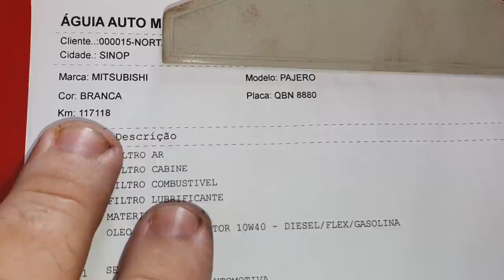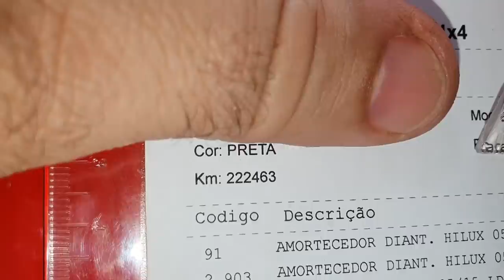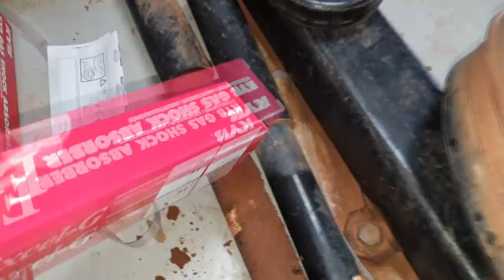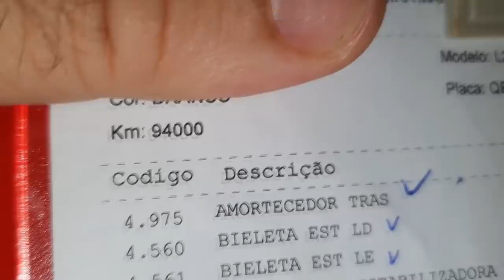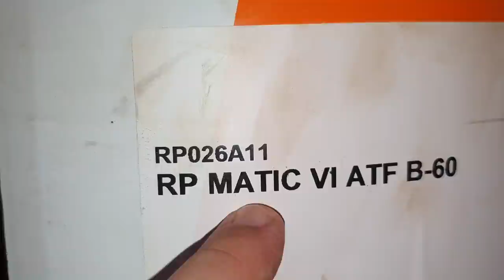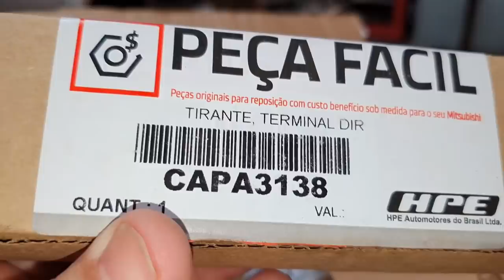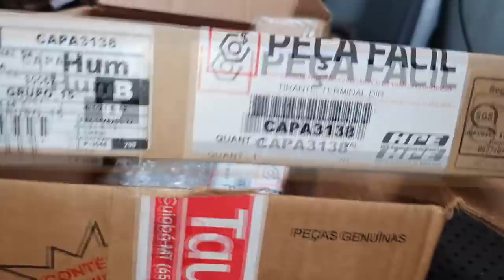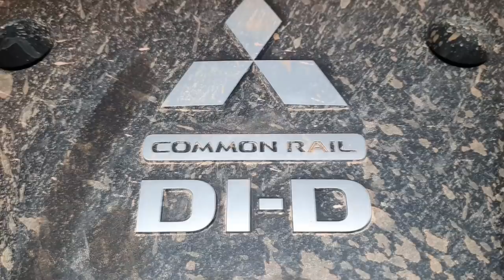EP. 555 // Mitsubishi TRITON 2019 Troca ÓLEO CÂMBIO AUTOMÁTICO e Revisão Brutal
SINOP/MT

Mitsubishi TRITON 2019!
Acompanhe a troca de óleo do câmbio automático na PROTOCOLO ÁGUIA e mais uma Revisão Brutal!

"bda 4x4"
"mecâmica triton"
"oficina triton"
"revisão mitsubishi"
"manutenção triton"
"manutenção camionete"
"mecânica 4x4"
"diesel 4x4"